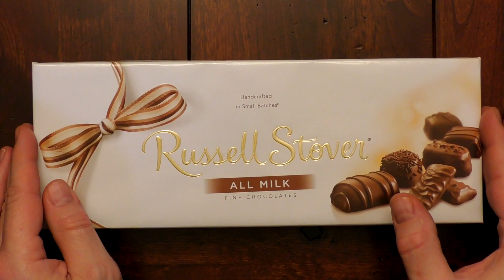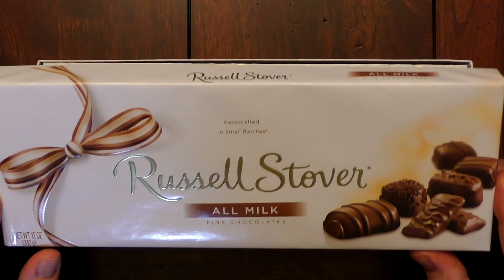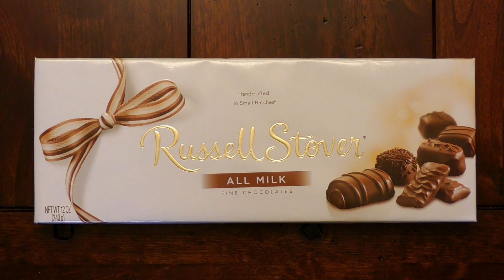ASMR: Eating Valentine's Day Chocolates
Happy Valentine's Day! I've had chocolate candy on request forever, so what better day to eat some? :)

ASMR Features: Extreme Closeup chewing, Binaural,  Deep Breathing, Tracing Sounds.

Often asked questions or comments:

Q. Why don't you show your face or mouth when eating?
A. I prefer to stay anonymous and focus on quality visuals of food and eating sounds.

Q. Will you ever show your face or mouth when eating?
A. No, never, ever...I'll repeat, NEVER  :)

Q. Why don't you talk more?
LONG ANSWER! For me, I feel that ASMR eating videos are best when there is limited to no talking during eating. There are 1000s of ASMR video makers that talk or vlog about their day. I find there are fewer and fewer people that don't talk. Well, you found one! I will not talk while eating!  The only time I will say anything, is giving a special message to my subscribers, or describing food at the beginning of video...maybe a word or two somewhere in the video how the food tastes or at the very end.  99% of my focus is bringing you the highest quality visuals of the food and eating sounds!

Q. What is ASMR?
A. Please go to my ABOUT tab and click the link at bottom that says "ASMR definition"

A. Between 30 and 80

Q. Do you take food requests?
A. I have such a huge list right now, I have stopped taking requests for the time being.

Q. Why do you do ASMR videos?
A. To give back to the community that has helped me over the last several years. If I can help people along the way, that makes me happy! Plus, I like to create, and this is a fun hobby and helps get my own mind off of stress.

Q. How long will you continue to do this?
A. As long as I am having fun and people keep enjoying my content.

Q. What equipment do you currently use?
A. Camera: Panasonic WX970
Preamp/Mics: ZOOM, Audio-Technica
Video Editing: Sony Vegas
Audio Editing: Sound Forge/Wave Lab